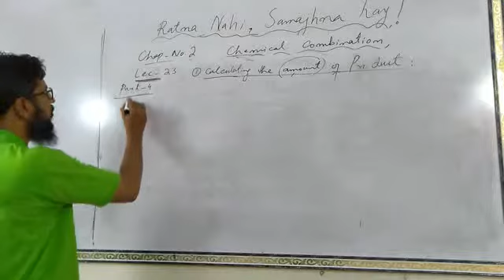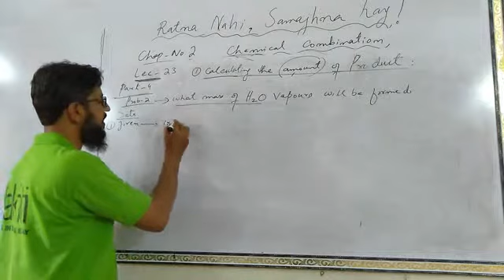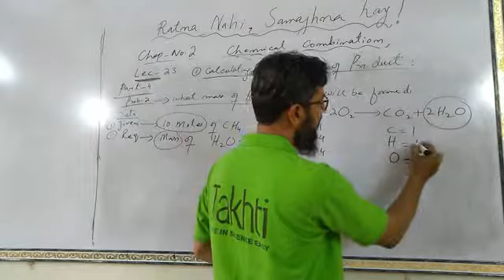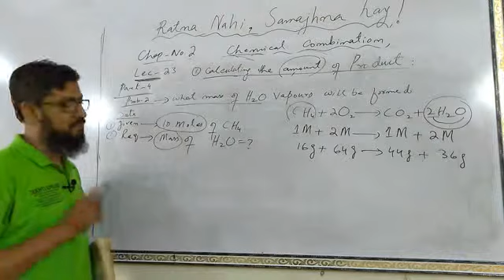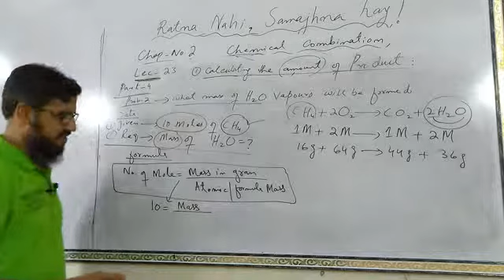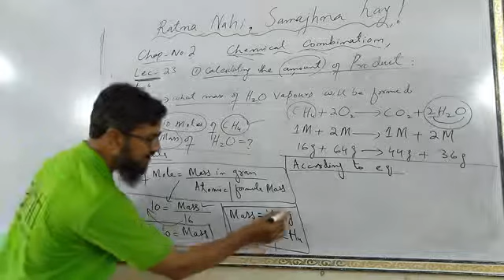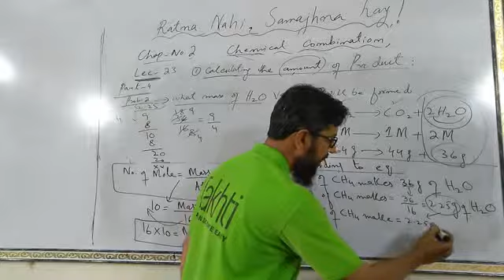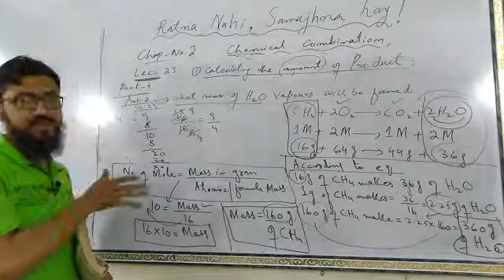STOICHIOMETRY-IX-OLD BOOK-AMOUNT OF PRODUCT-PART-2